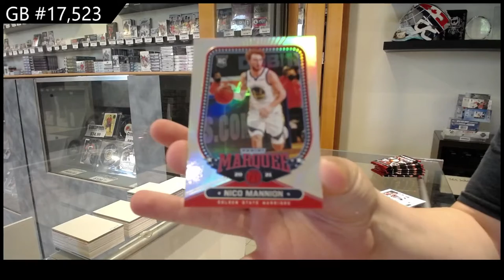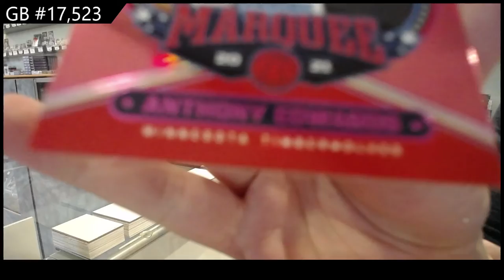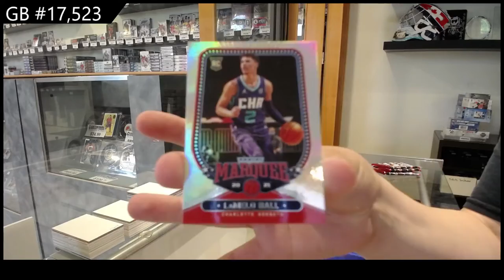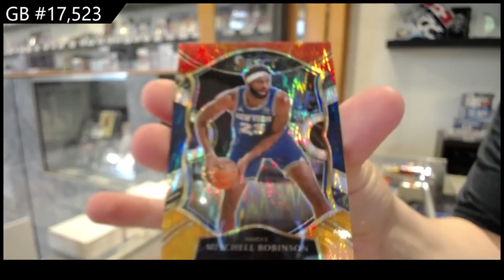20-21 Panini Select, 20-21 Prizm & 20-21 Chronicles Basketball 3 Box Blaster Break - C&C GB #17,523